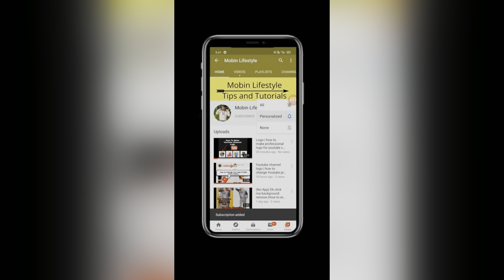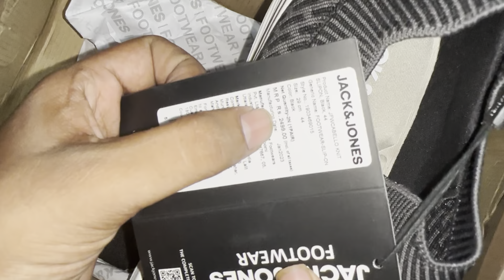JACK & JONES RUNNING SHOE 👟 | FLIPKART SALE JUST *720* | BEST SHOE INDER 1K